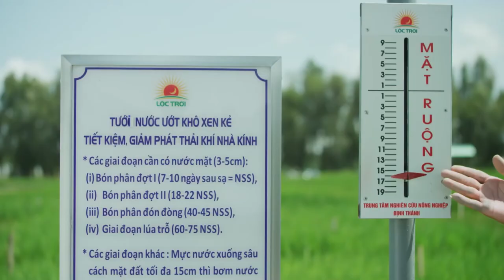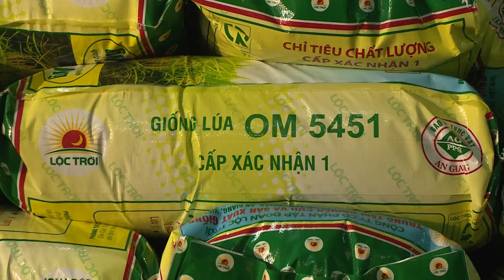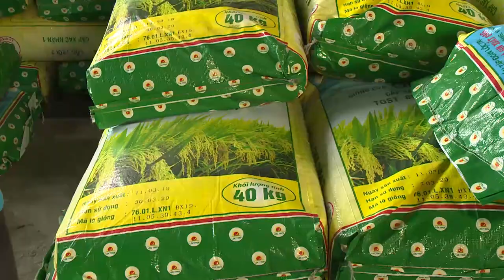GIOI THIEU NGANH GIONG TAP DOAN LOC TROI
Video giới thiệu hoạt động nghiên cứu và sản xuất giống của Tập đoàn Lộc Trời.